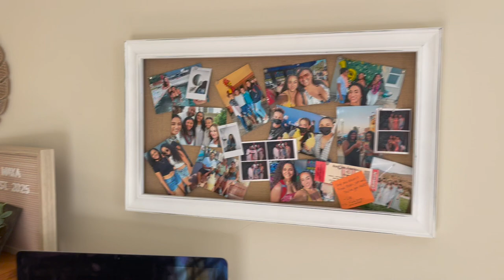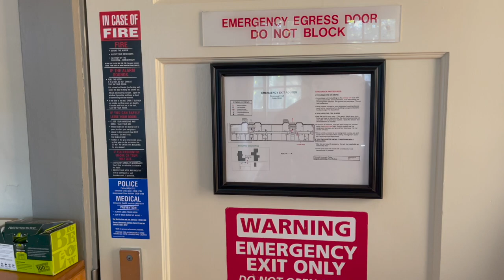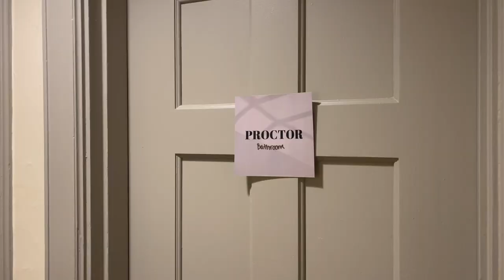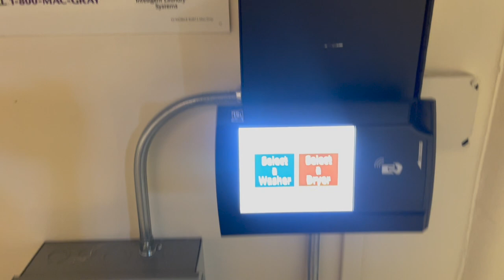LUXURY HARVARD DORM TOUR (greenough) | maya lauren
i know i scared a lot of yall with my wigglesworth dorm tour, but i promise most Harvard dorms are significantly better. It just depends on how lucky you are in the lottery….and unfortunately i wasnt in my first year, but the summer definitely made up for it! comment down below any other content you’d like to see!

mwah, maya lauren

Illusions by Anno Domini Beats
Regrets by Causmic
El Secreto by Young Logos
True Messiah by DJ Freedom